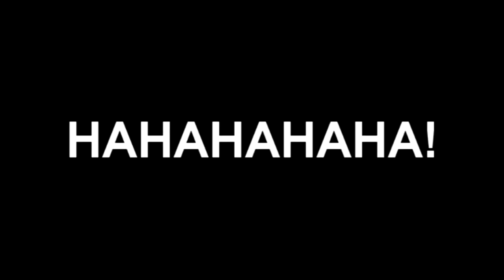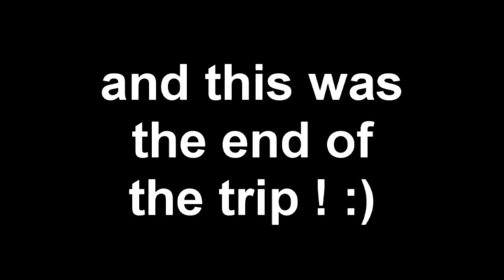Summertime Vlog#6:Popcorn Zoo!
vlog from my trip to popcorn zoo! sorry for not putting a vlog up in weeks! but heres one and i think it came out pretty good! :)